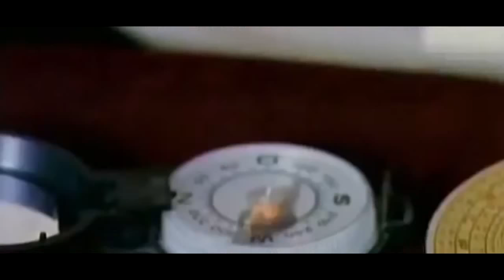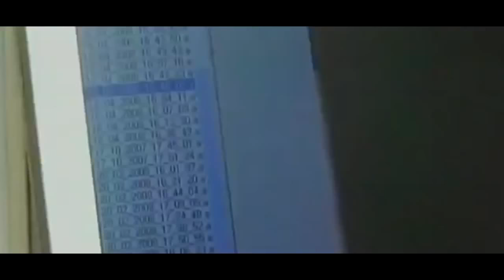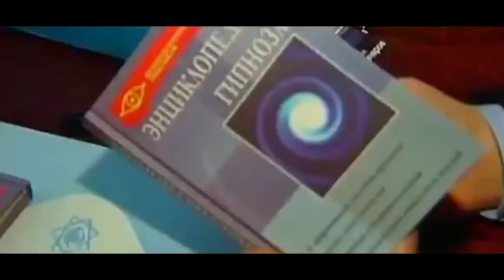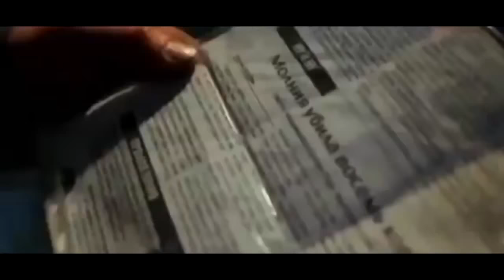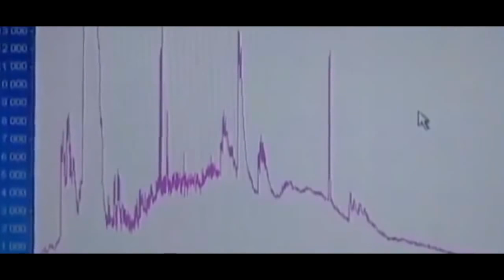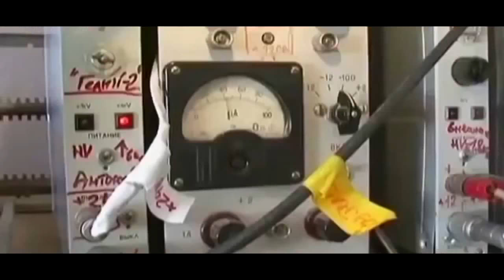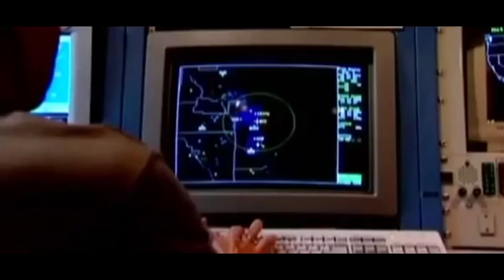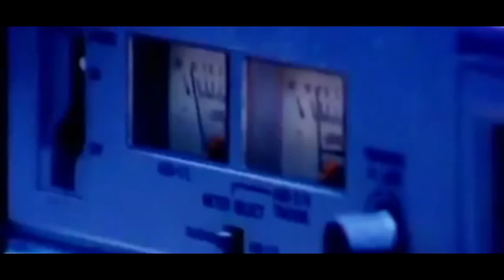Природные явления Странные вещи Сами по себе Дар молнии Агрессия стихии Климат Земли Миг бога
Они бывают разных размеров и движутся по необъяснимым траекториям появляются ни откуда и уходят в ни куда Они могут проходить сквозь стены не оставляя следов Могут коснуться человека и даже не обжечь а могут взрываться разрывая в клочья животных заставляя плавиться металл и закипать водную гладь Они агрессивны и не предсказуемы изучить их не возможно